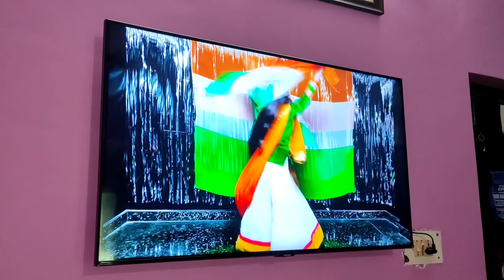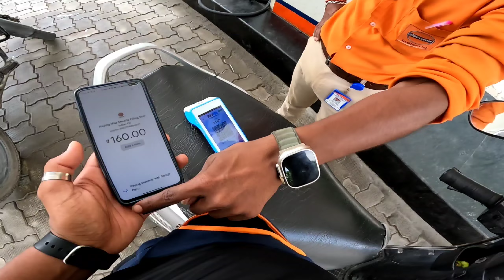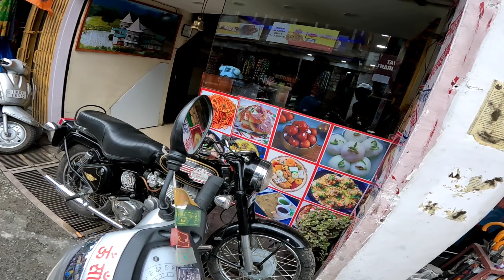Aaj Yahan pahuch jaunga socha nahi Tha 🙏🏻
Hopefully you enjoy my vlogs..
Thanks and Regards ❤️😊❤️..
Camera I used- Go pro
Mobile i used - xiomi Poco x2
Codless Mic I used - Grenaro